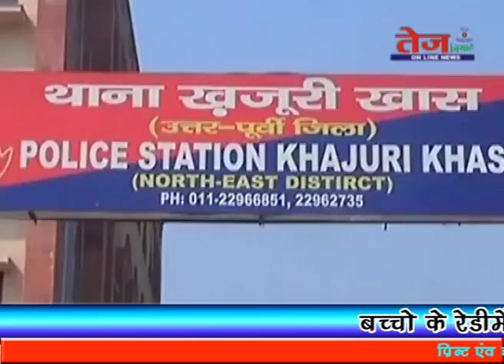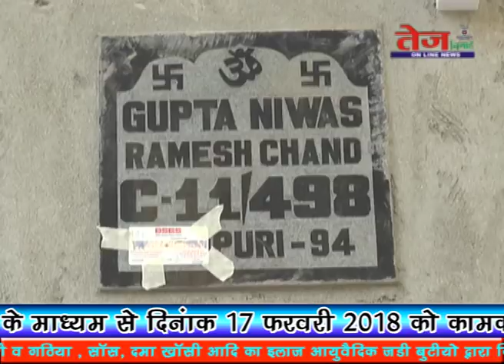Tej Nigahen :- खजुरी पुलिस गोली कांड। .......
सोनाक्षी के साथ दिनेश सोलंकी की रिपोर्ट , थाना खजूरी इलाके के बी.आर. वाटिका एक शादी रिसेप्शन समारोह में फायरिंग. दिल्ली पुलिस के जवान ने की फायरिंग...आरोपी दिल्ली पुलिस की स्पेशल सेल में है तैनात. शादी रिसेप्शन के दौरान दुल्हन के साथ फोटो खिचाने को लेकर हुआ था झगडा. फायरिंग में मनोज और पूजा गम्भीर रूप से घायल